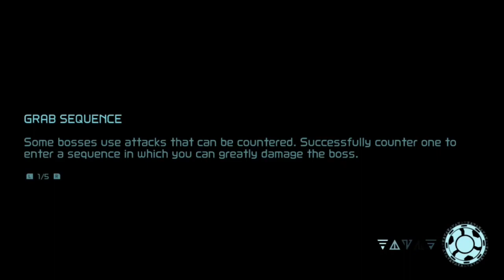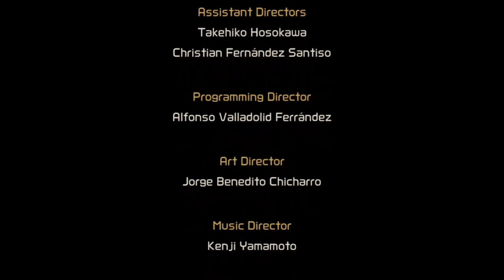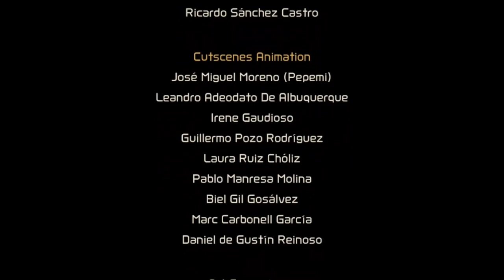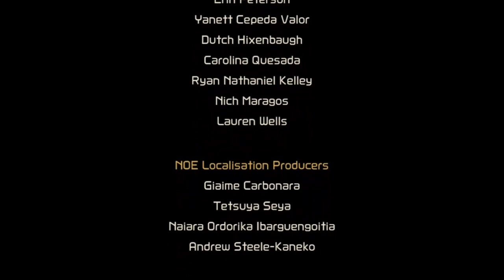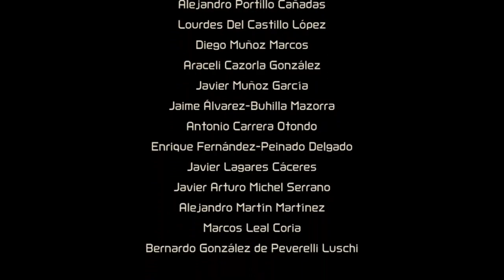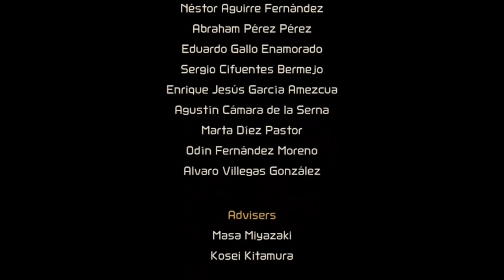Metroid dread full playthrough - Part 19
The finale...and what an incredible ending it is!

This is the final video in the series. At the end, I suggest that I might go for 100% item completion, which I did, but I didn't record it. We already have five full videos of item collection, and I thought that was enough. :)